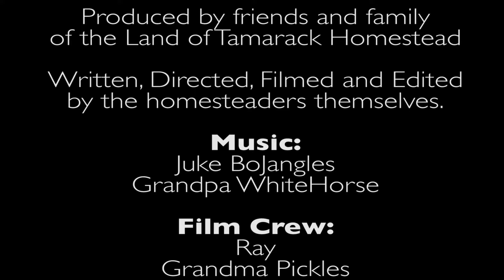Land of Tamarack Homestead episode one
Homesteading off grid. One family chooses to live a simpler life building a small farm, growing food, and learning as many of the old ways as possible like the pioneers did: Wild Crafting, planting , harvesting, preserving food, building projects and more.